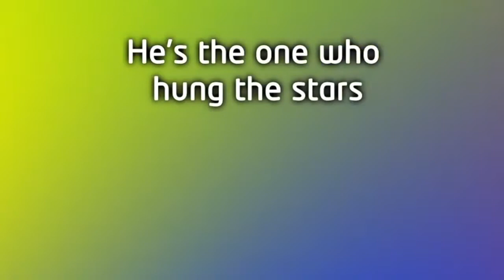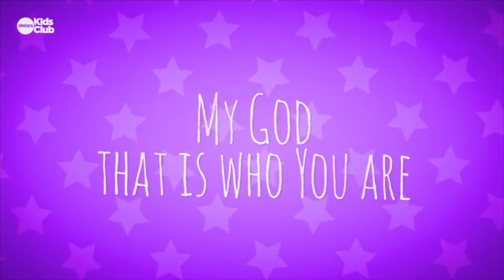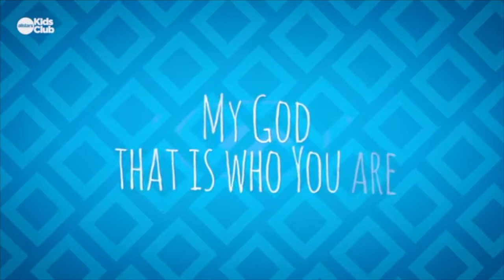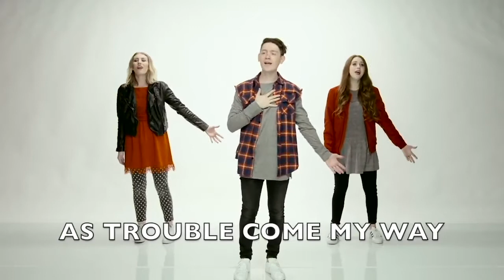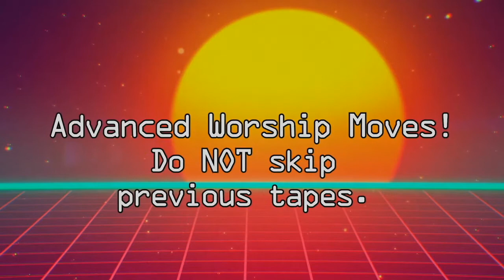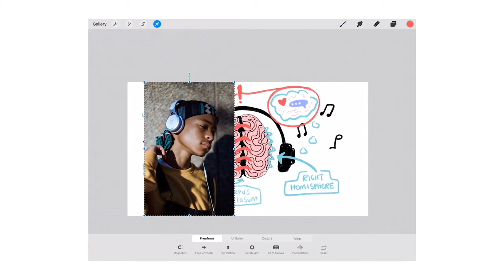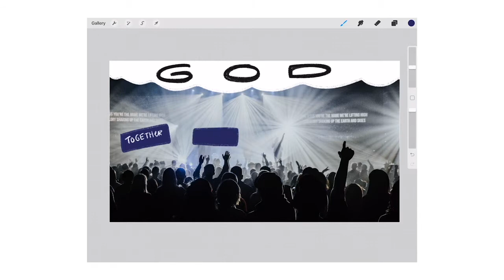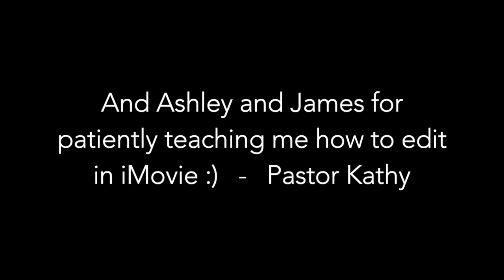CP Kids April 26, 2020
Hey! CP Kids! This Service At Home video is especially for you. This video was made for all CP Kids! Pre-K to Club56